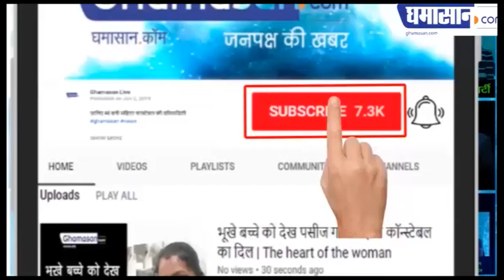Indian Idol 11 : Rishabh Chaturvedi का इंतजार हुआ खत्म,Alia Bhatt पहुंची indian Idol पर | Ghamasan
Alia Bhatt को देख दीवाने हुए Rishabh Chaturvedi,
Rishabh की विश kumar sanu ने की पूरी